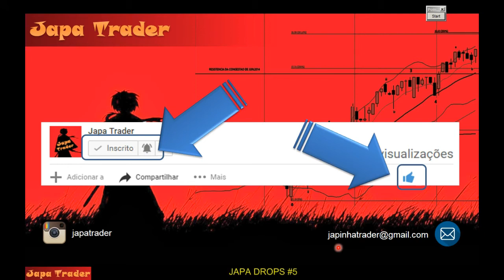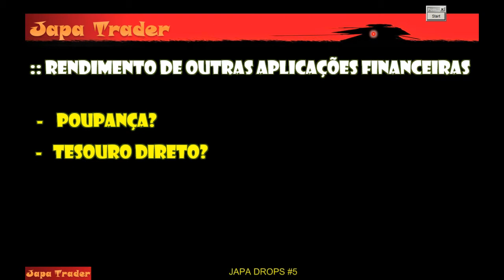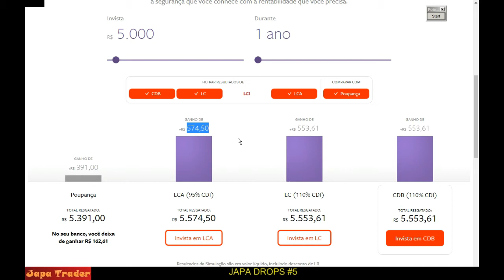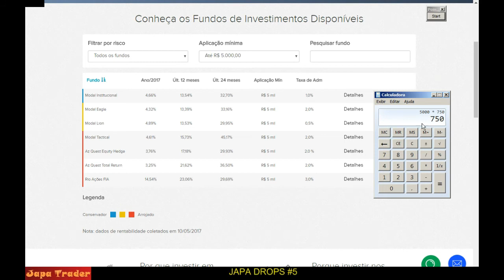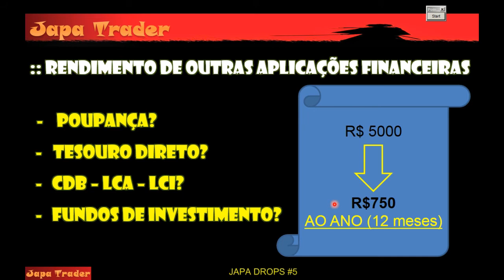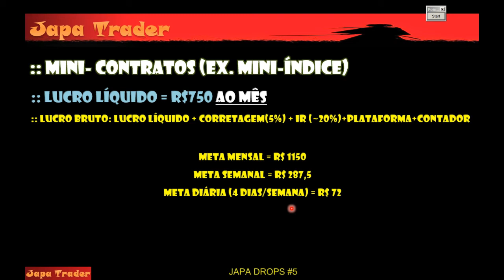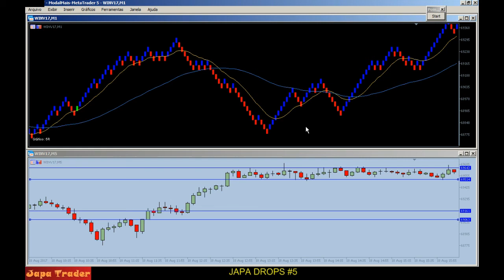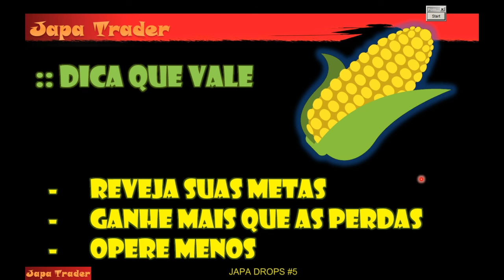Japa Drops #5 - Pare de Perder Dinheiro com Mini-contratos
Calma gente, não é para parar de operar, é para parar de perder.

Video dedicado aos iniciantes e pessoas que pensam em investimento a longo prazo.

ESTE NÃO É UM VIDEO DE DIVULGAÇÃO DE PRODUTOS DE INVESTIMENTOS - CDB, FUNDOS ETC - VEJA O VÍDEO ATÉ O FINAL#

👉🏽  NÃO SE ESQUEÇA:
3. Esse vídeo fez diferença para você? Deixe seu APLAUSO (botão do ladinho do “Like”)

Japa Trader

Meus Conteúdos Mais Procurados
📲 Metatrader 5 MOBILE - Do ZERO!

📲 Curso GRATUITO Metatrader 5 e participe da Campanha Solidária

▶️ VIVENDO DE MERCADO
▶️ SCALPER REATIVO | MÉTODO VENCEDOR?